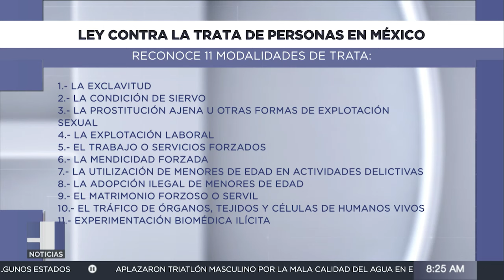LAS CIFRAS QUE ALARMAN en este dia internacional.